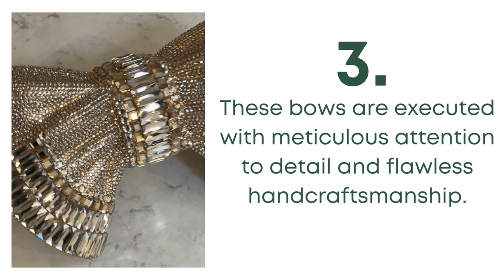Is Bow Bag The Hottest Judith Leiber Bag Ever?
Whether you are in mood for a daytime disco or getting ready for a night time luxe, the ultimate bow bag from Judith Leiber has got you covered. It comes with crystal gems that will not stop sparkling!